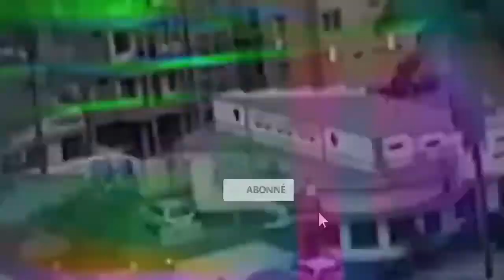PROF.KILELE ALOBI BOSALA LOKOLA BA VOISINS, LA RDC BOZALI KOZELA NINI ?